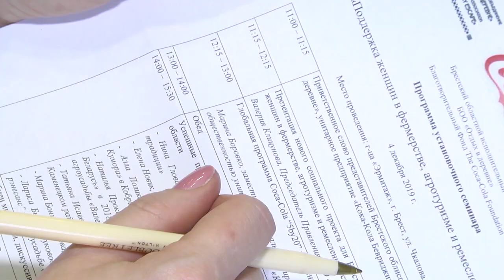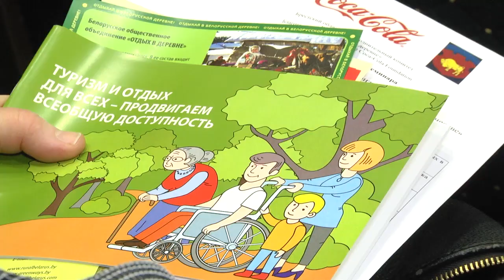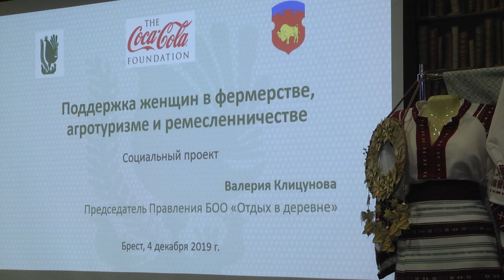2019-12-05 г. Брест. Старт проекта по развитию агротуризма. Новости на Буг-ТВ.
Старт   проекта  по развитию агротуризма и ремесленничества.
В центре внимания - женское предпринимательство. На Брестчине дан старт очередному проекту по развитию агротуризма и ремесленничества. Его участниками, а точнее участницами, станут представительницы прекрасной половины, желающие заниматься своим делом, продвигая белорусские традиции и культуру.